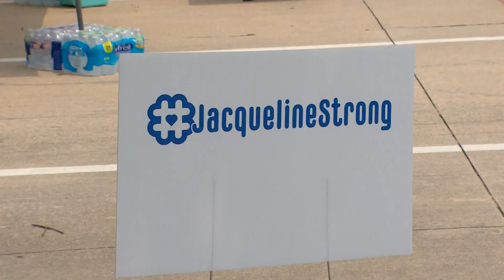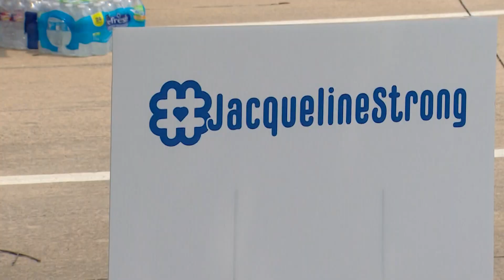Coppell city officials, community raise funds for student mauled by two dogs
The 22-year-old was left disfigured after she was attacked by two dogs that she was hired to care for while the owners were out of town.